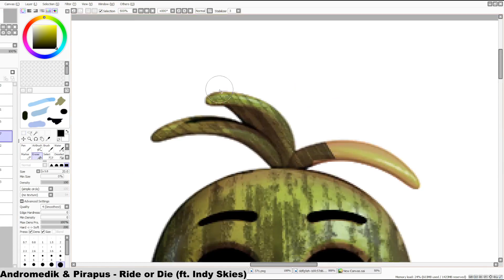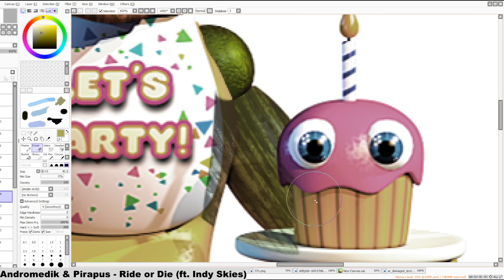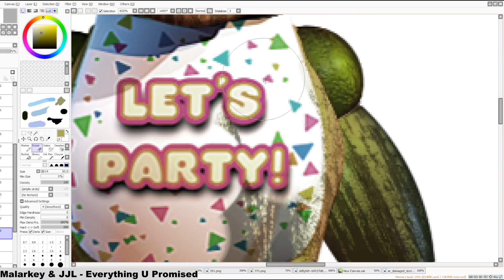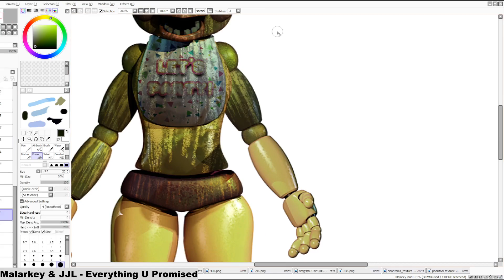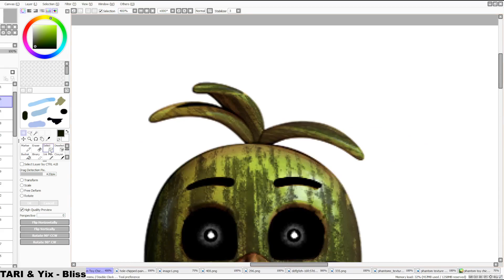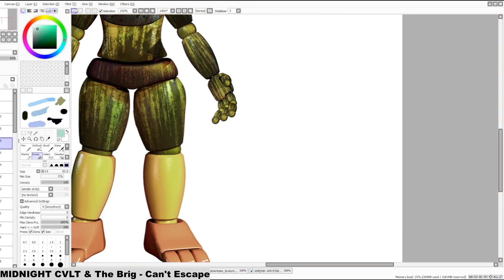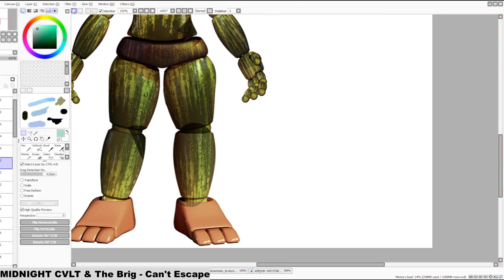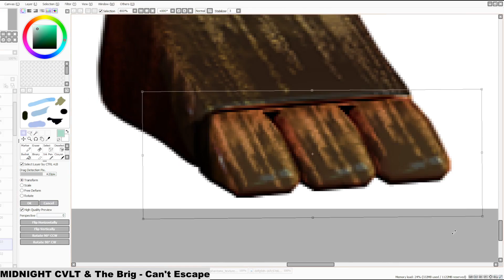Turning Toy Chica Into a Phantom Animatronic! (Speed Edit)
★ Hi!
★ Today I made Toy Chica as a Phantom Animatronic, this is part 2 of the 'turning toy animatronics into phantom animatronics' series. I hope you liked the edit!

★ Images used were made by Weirdos Speed, Enderziom2004, Carlosparty19